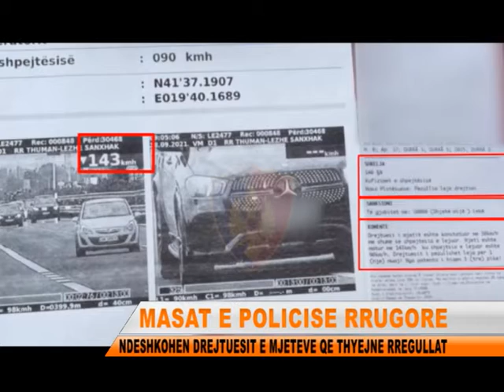NDESHKIMI ME DORE TE HEKURT I POLICISE RRUGORE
Policia Rrugore e Lezhës vijon me kontrolle të shtuara, duke përdorur radarë, dronë, alkooltestues, kamera e aparate fotografike për evidentimin dhe ndëshkimin e shkelësve të Kodit Rrugor, me qëllim parandalimin e aksidenteve rrugore.Si rezultat i kontrolleve të shtuara, përgjatë një jave janë arrestuar e proceduar 21 drejtues mjetesh, nga të cilët 6 janë arrestuar në flagrancë për drejtim mjeti në gjendje të dehur, 4 janë arrestuar në flagrancë për drejtim mjeti pa leje drejtimi dhe 11 janë proceduar në gjendje të lirë për shkak të moshës së mitur.